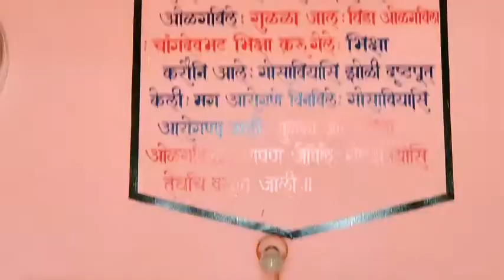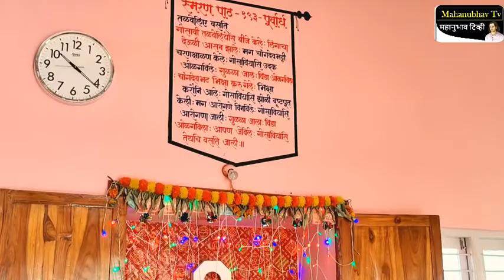श्रीक्षेत्र तळवेल उटी-स्नान